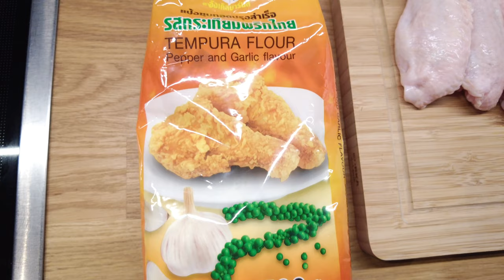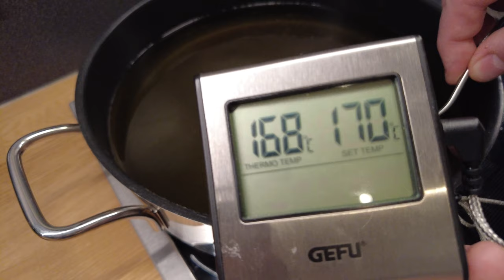Fried Chicken Uncle Barns Tempura Pepper & Garlic KFC at Home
Welcome, a family of three will test food, drinks and so on from different countries.